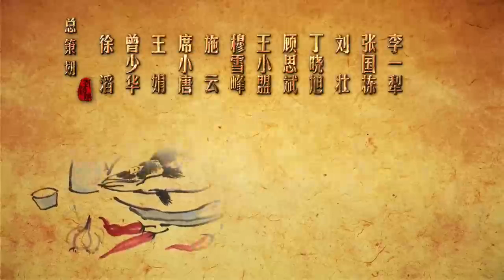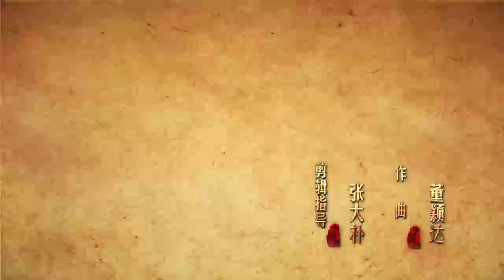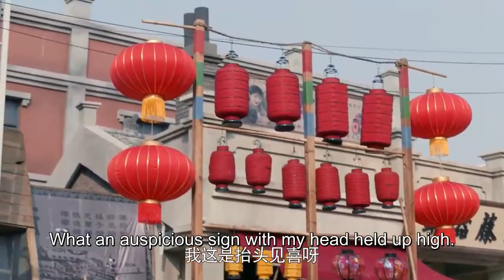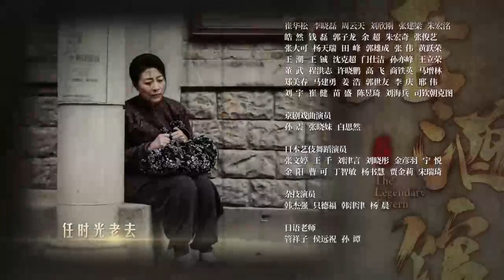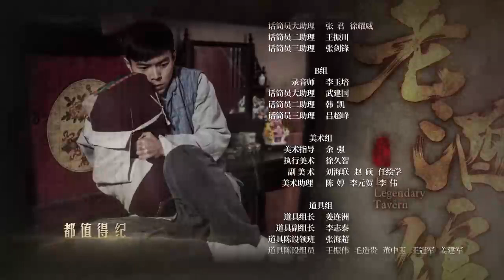[ENG SUB]The Legendary Tavern 10 - Heroes from the Northeast China (Chen Baoguo, Qin Hailu)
Heroes back from the dangerous and cold Northeast China come to the Hero Street in Dalian to open a little tavern. They find the shop they bought, but the owner has been killed and things keep getting even weirder ...